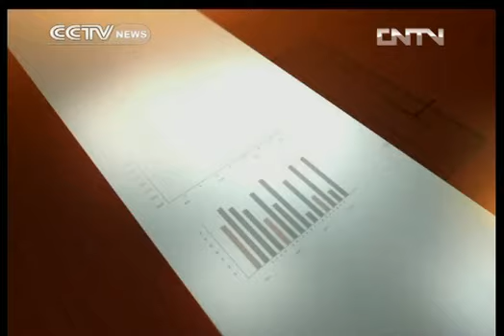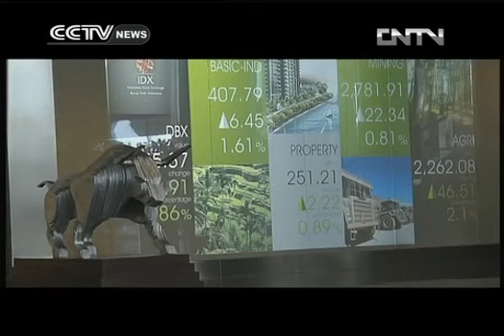biz talk Biz Talk 05/11/2013